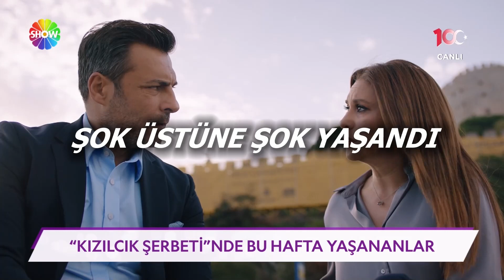Kızılcık Şerbeti'nin son bölümünde neler yaşandı?